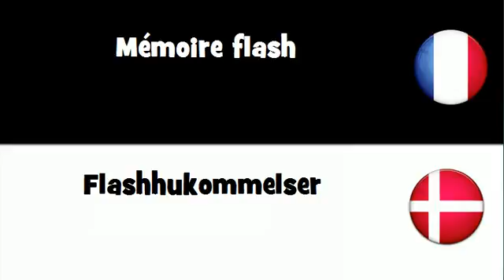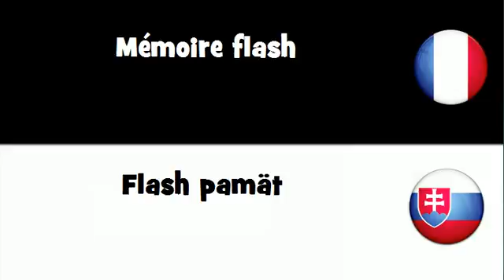VOCABULAIRE EN 20 LANGUES = Mémoire flash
frenchwithvincent VOCABULAIRE EN 20 LANGUES = Mémoire flash